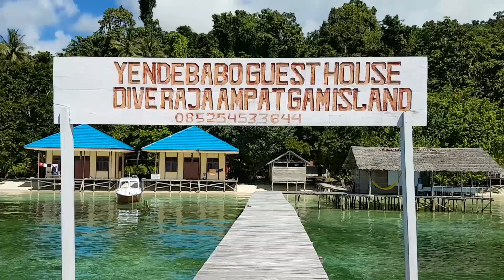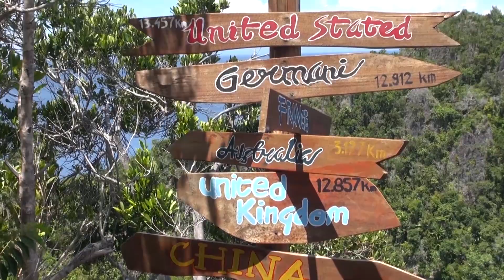Best diving place on earth? Raja Ampat (scuba diving vlog Papua, Indonesia)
Best diving place on earth? scuba diving vlog Raja Ampat, Papua.
Located in Indonesia, west of the island of Papua New Guinea, Raja Ampat, or the Four Kings, is a remote archipelago comprising over 1,500 small islands.
Yendebabo homestay will be our place to stay for the next days. In Raja Ampat there ar 3 options for accomodation: Liveaboards, dive resorts os homestays. With the first two being utterly expensive, the homestays is the only place for normal mortals to stay. Even so, don't expect backpacker prices.
The only way to get to those remote islands is with a ferry from Sorong to the island's only town- Waisai. There we will be picked up by motorboat by our host.
First we need to change some money, because the 100 USD per person we had to pay as an entry ticket to the whole area left us without cash.
Finding someone who is willing to change us money involves a scooter ride and a walk through the smelliest market We've ever seen- and that's the place our host is buying food for us!
 There are very little and remote human settlements and most of the island are inhabitated.
The homestays are eco-resorts built using traditional materials owned by the local villagers with basic rooms and affordable prices. The hosts are staying nearby, are cooking for you and are taking you around by boat, the only get-around posibbility. The bungalows or tents are all on the beach and most of the homestays have their own "house-reef". Exactly our case. So first thing next day we jump in for some great snorkeling. Finding Nemo!
Food at homestays is quite basic and quite a surprise every time.. but with rice, cabbage and water spinach you can't be wrong!
The main reason for coming here is diving. Staying at homestays guarantees you cheaper dives , but the gear can be old and , well, sometimes you have to have gouts to dive with what you get. Not our case, of course!
Unfortunately our main underwater camera got broken during day 1, so our underwater footage is taken with a cheap actioncam... so sorry bout that, folks!
The Raja Ampat islands are remote and relatively undisturbed by humans and the marine life here is the highest recorded on Earth. It's arguably  the richest coral reef ecosystems in the world.
The high marine diversity in Raja Ampat is strongly influenced by its position between the Indian and Pacific Oceans, as coral and fish larvae are more easily shared between the two oceans.
1,508 fish species, 537 coral species  and 699 mollusk species, the variety of marine life is staggering.
It's the paradise for divers, but  due to the currents and sometimes limited visibility not for beginners.
Between dives you can to find small islands just for yourself! Bye bye until next year!!!
The most pictesque spot in Raja Ampat is Pyaniemo... a long boat ride until there but the scenery is absolutely breathtaking. Be careful, gas is very expensive so it won't be cheap to get around by motorboat!
Filmed with our old gear

Iphone 6S
Sony handycam
GoPro Hero
Qudos 4k actioncam

I, Adrian am a former TV-moderator & producer of travel documentaries
I, Alecsandra, am a dentist. And his wife :)
We are from Romania, but live now in Austria. We love to share our passion for traveling, filming & having fun. That's why our "EveryDay HoliDay" vlog into life! We will post once in a week, every monday.
We are always open for comments & new friends. And also, we are very happy for every new like & subscription. It makes it worth working to keep this project alive.
We love to have YOU in the EveryDay HoliDay family!
So let's have fun! Because: Every day should be a holiday. For everyone.